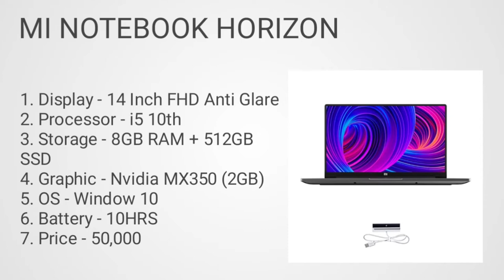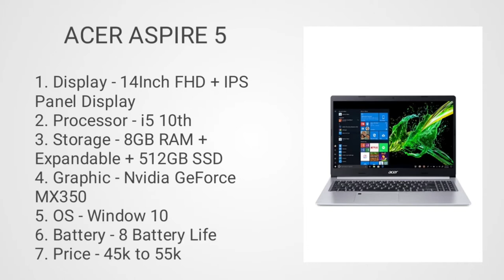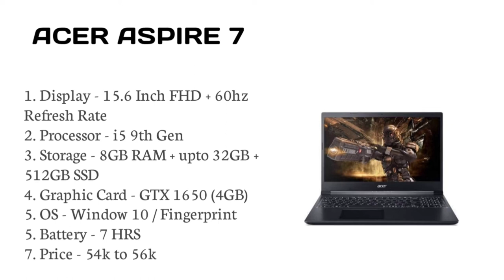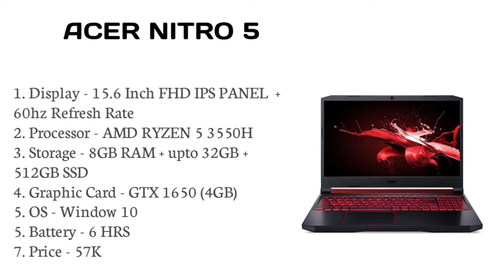Top 4 laptop for photo editing in 2021. Laptop for photo editing.Best laptop for photo editing hider